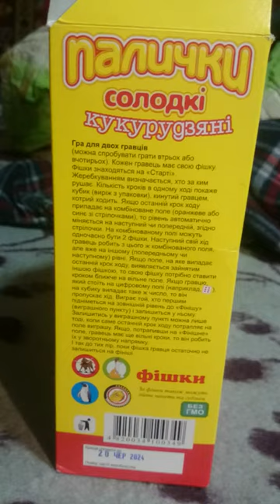кукурузные палочки - это не только вкусно, а ещё игра на двоих. 1L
кукурузные палочки - это не только вкусно, а ещё игра на двоих.